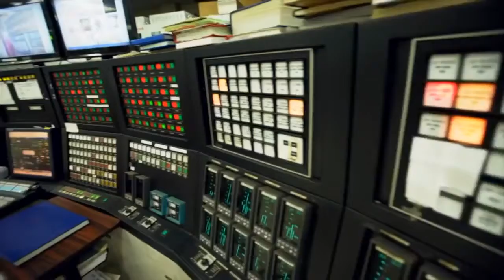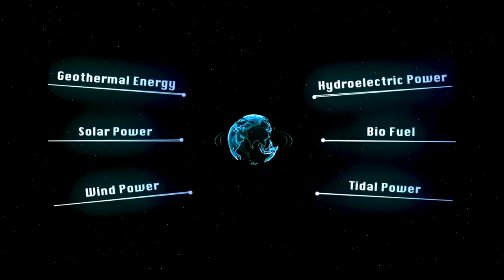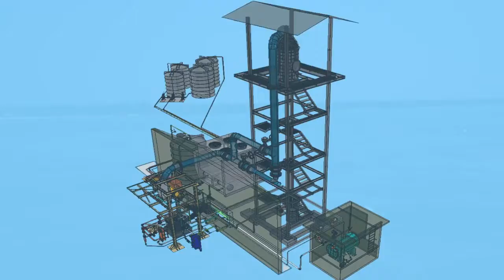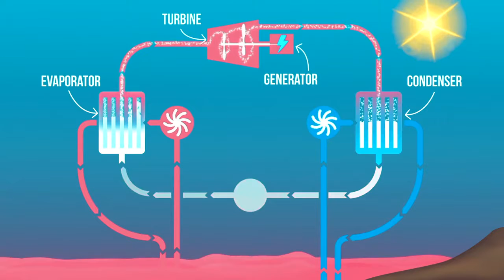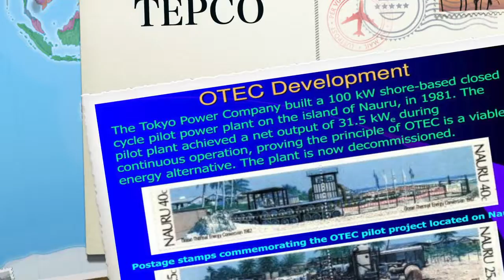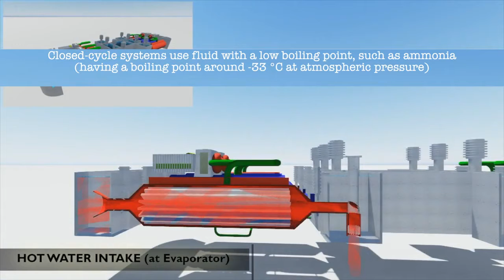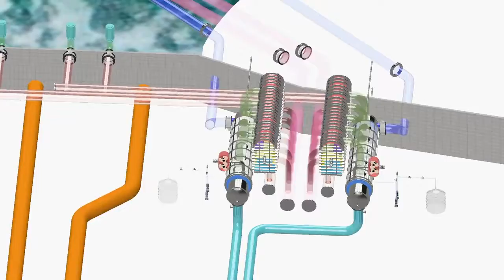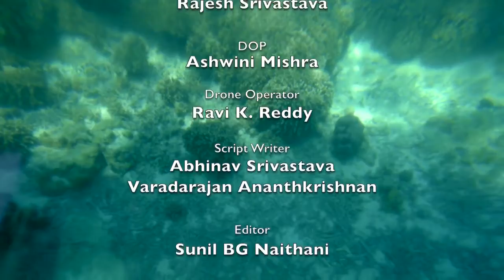Ocean Thermal Energy Conservation- Film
This is a film on conservation of ocean thermal energy and using it for growth of our country. A film made for Vigyan Prasar and is well received in science fraternity for its detailed content and picturisation.
Agency BKP Media Vision Pvt. Ltd.